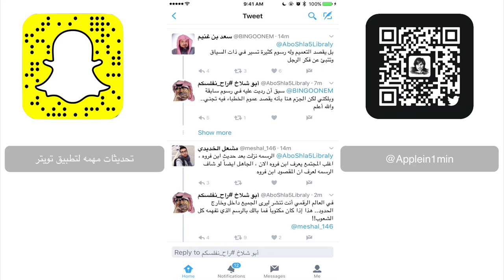الردود على التغريدات في تويتر في التحديث الجديد